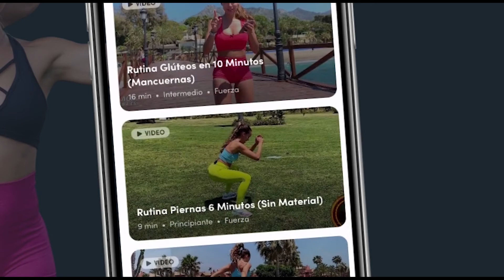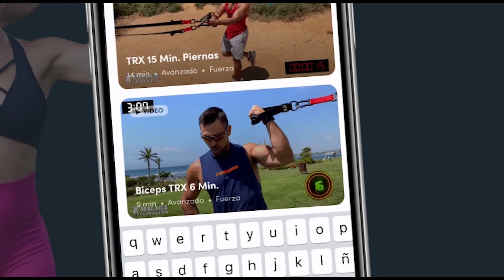🔴 ¿Cómo regenerar músculo más rápido? (Estiramientos)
En este vídeo te traigo las claves más importantes para tener una recuperación más rápida del ejercicio físico y de evitar lesiones a largo plazo.

😱 ¿Aún no entrenas con Nuestra App?
✔️ Prepárate para TRANSFORMAR tu CUERPO con Nuestra App.